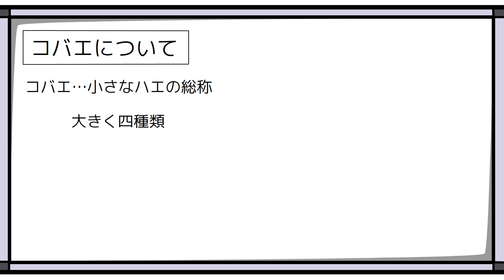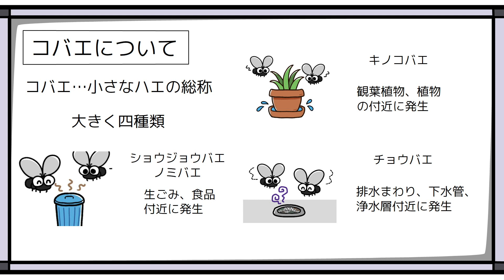観葉植物に湧く室内のコバエの正体はキノコバエ クロバエ 誘引捕獲器 クリーントラップ キノコバエ駆除 光で誘引 設置するだけ簡単キノコバエ駆除 コバエ撃退 CT-061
観葉植物付近に発生するコバエはキノコバエ しっかり対策をしましょう。【Mushroom fly extermination】

【目次】
0:00 コバエ対策
0:47 コバエの習性
2:03 クリーントラップ使用方法
3:33 最後に

▼動画撮影エピソード
観葉植物に使用する腐葉土から発生するキノコバエ・・・
植物を育てるのが好きなんですがコバエとの闘いでもありますよね。
そんな時は捕虫器を使ってみましょう。捕獲した虫が見えないので飲食店の方も必見です。

◆女性にも手軽に出来る評価◆

▼まだまだあります！！女性にも出来るハエ対策駆除▼

【捕虫器 クリーン トラップ ミニ CT-061】ネット購入はこちら！！

☆参考になる動画☆
▼古屋悟司さん▼

●私がいつも見ている動画●
徒歩キャンプいずみさん

●私がいつも見ているお料理動画●
和食の技術チャンネルさん

▼害虫時々ひとり言(笑)

Woman can aiso do pest control.
You will be the one to be entrusted with the pest control when the man does'nt use it.
In fact,woman can easy do it if you know how to do it.
We will introduce the know-how of professional handing of commercial insecticdes in an easy-to-undertand manner.
The slogan is "Woman can also do pest control."
We will explain how to choase the insecticide and how to use it in an easy-to-understand manner.